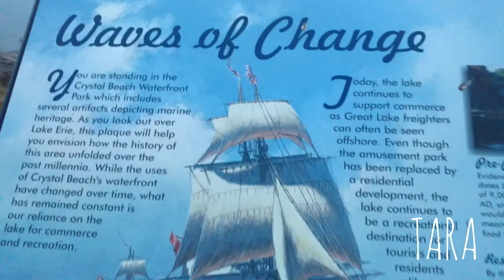Crystal Beach Memories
Welcome to Tara's Adventures. This channel is about what I think of places and sometimes little Short clips of randomness VLOG hope you love it.  Encourage more people to go out and have fun!!
STAY STRONG. BE HAPPY.